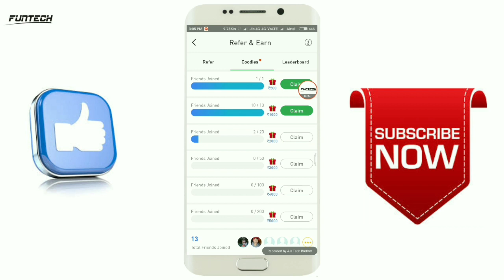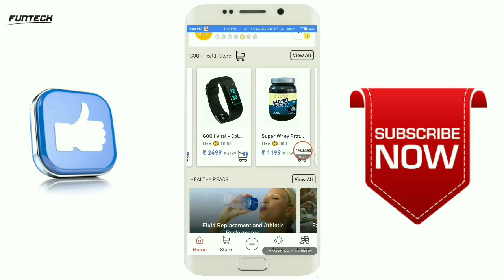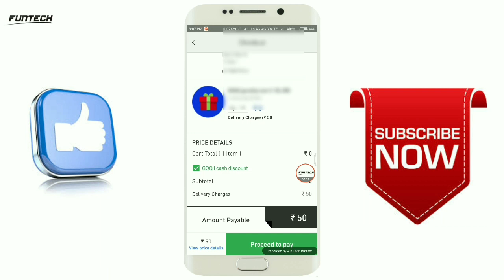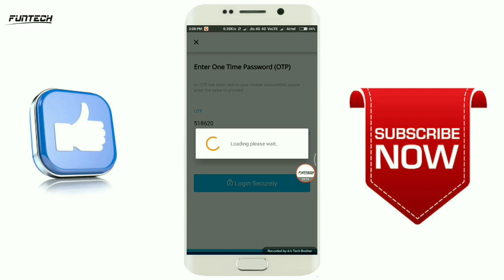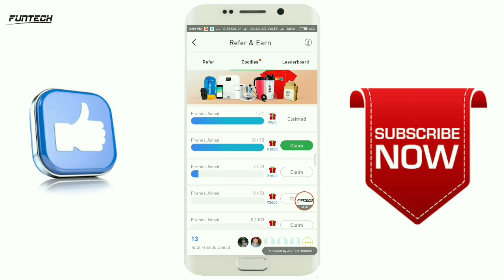How to get free products from goqii and Paytm with live proof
7 baje tak sabka payment ho jayega friends

How to purchase from goqii Application...
 New app in market to get free product few people received product in last campaign krte. Checkout now

- Get 500 GOQii Cash + GOQii Premium fitness subscription worth Rs 500 For Free on Signup*

*Referral is must to Signup on App*

*Also Get goodies worth Rs.500 on first referral*

1 Refer = Lunch box
10 Refer = Backpack
20 refer = Fitness band

*To refer friends go to free goodies option on homepage*